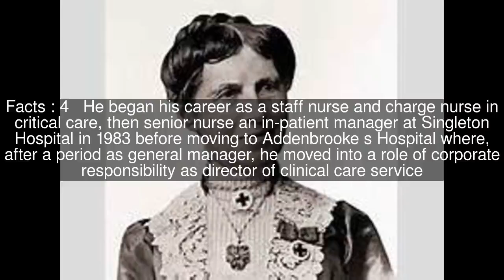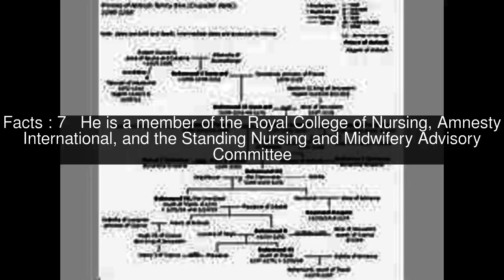Jonathan Asbridge Top #10 Facts